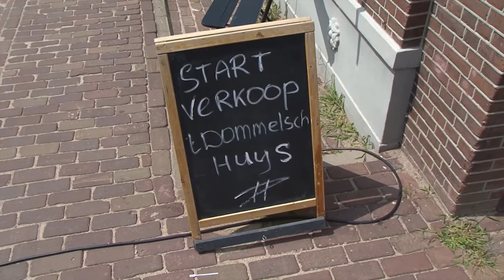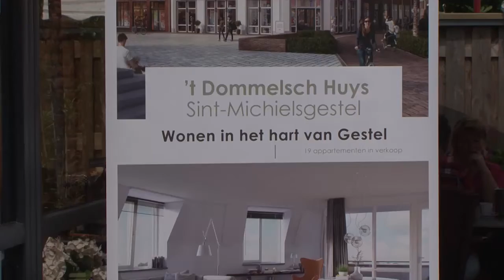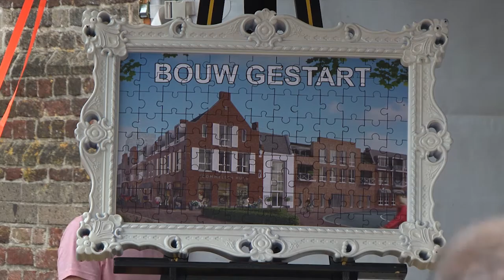Sint-Michielsgestel | Start bouw nieuwbouw centrumplan: Het Dommelsch Huys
Van Wanrooij Projectontwikkeling uit Geffen realiseert het bouwplan binnen het Centrumgebied in Sint-Michielgestel. De lokale bekendheid met de wensen van de inwoners en belanghebbenden heeft Van Wanrooij i.s.m. Geesink Weusten Architecten vertaald in een ontwerp dat is afgestemd op de omgeving en de toekomstige gebruikers en bewoners.

De prominente ligging aan de Dommel en de centrale positie in het centrumgebied ligt aan de basis van de benaming van dit bijzondere gebouw: “Het Dommelsch Huys”.

Het plan bestaat uit 2 fasen. Fase 1 bestaat uit een Albert Heijn supermarkt en 22 huurappartementen voor BrabantWonen. Fase 2 bestaat uit ca. 1.000 m² commerciële ruimten en 19 koopappartementen. Deze koopappartementen variëren van ca. 80 tot 110 m² in verschillende prijsklassen.

(video gemaakt door gemeente Sint-Michielsgestel)